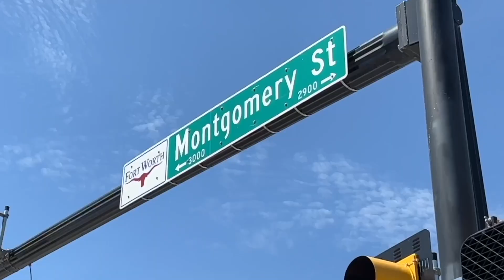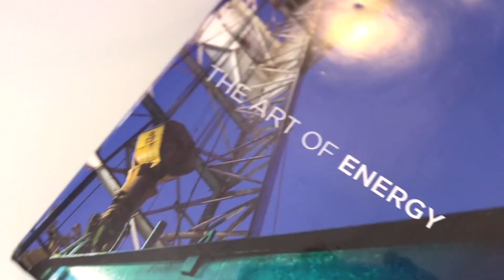Season Finale, State of the Frogs with Sonny Dykes following OU loss and what's next for the Frogs